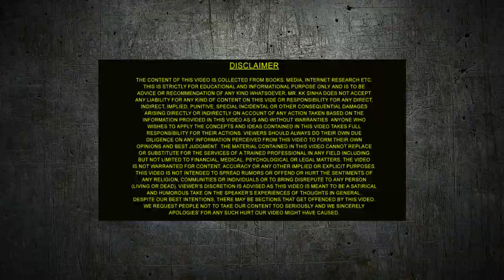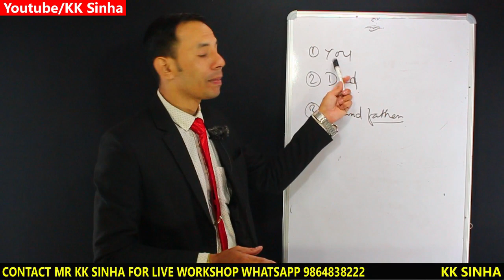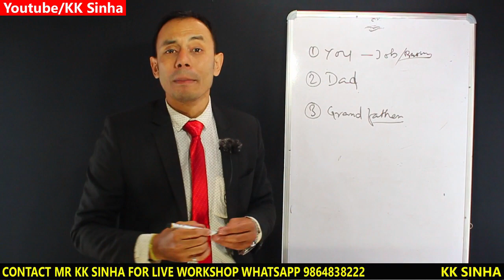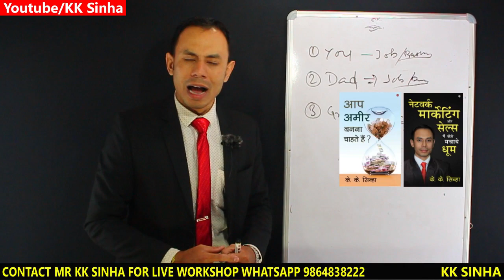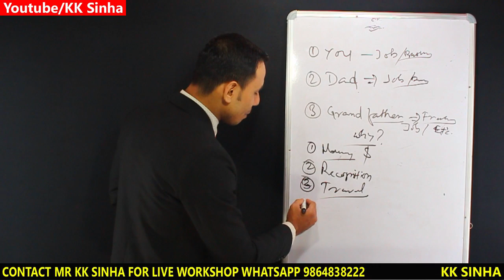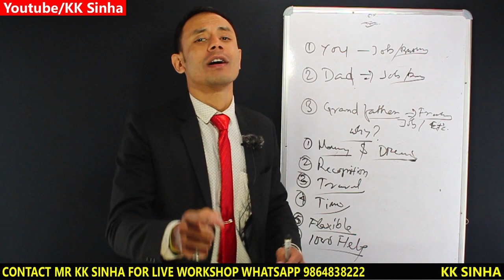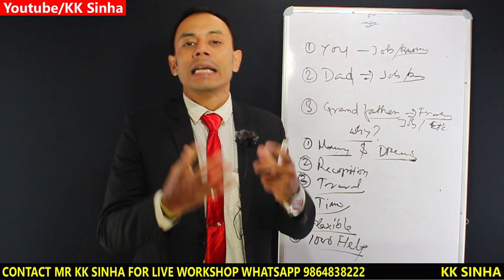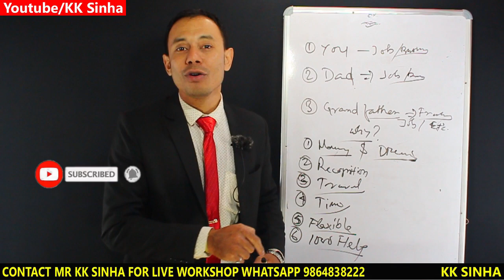आग लगा दो Prospect के दिल में | Network Marketing Tips | Direct Selling | MLM tips Hindi | KK Sinha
1.

2. Network Marketing aur sales ka best book By K K Sinha Hindi

3. How to bang on Network Marketing and Sales Ebook

MR. KK SINHA is the best motivational speaker, Success Trainer, Life Coach and the author of two mind-blowing books "Aap Amir Banna Chahte Hai & Network Marketing aur Sales mai Kaise Machaye Dhum". KK Sinha is a renowned social worker and media person basically belongs to Assam in India. Millions of people are benefited and transformed their lives through his training's and free youtube videos.